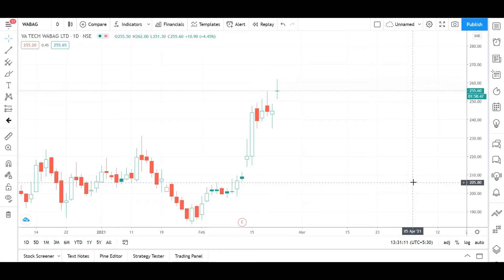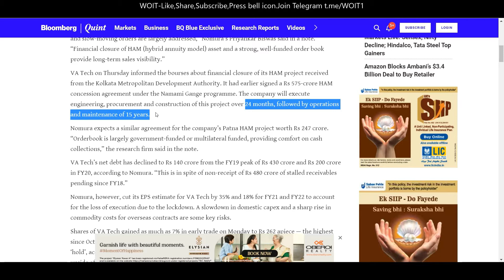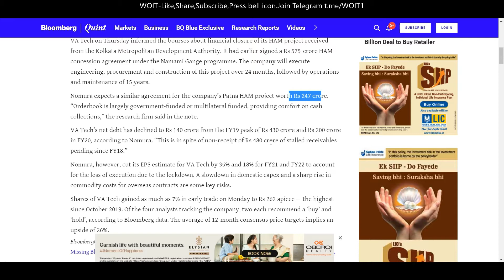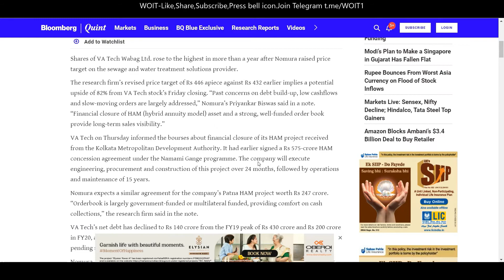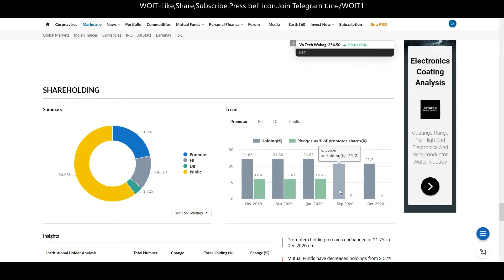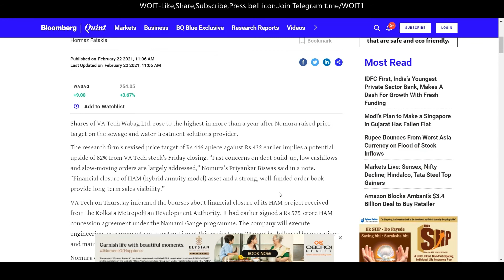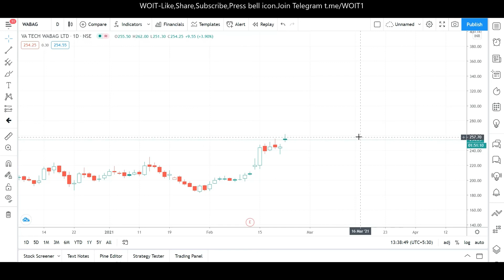Va Tech Wabag share latest news today|Va Tech Wabag Target|Analysis|Review